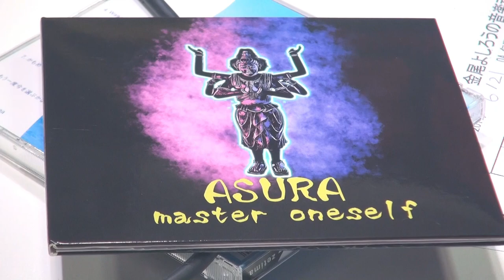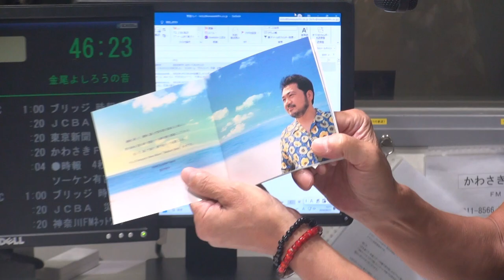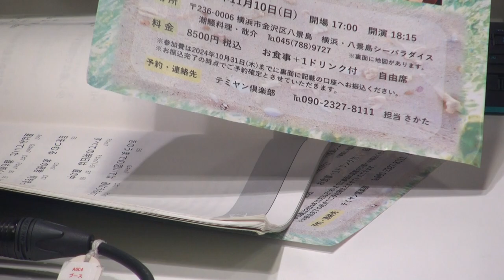金尾よしろうの音楽魂 ゲスト テミヤン 2024.6.21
ギターサポート高橋マコト
ゲスト テミヤン（宮手健雄）

【曲目】
M-1 夢の花/テミヤン (CD)
M-2 無常の花/テミヤン (CD)
M-3 砂のベット/テミヤン (生歌)
M-4 Za Za Za /テミヤン (生歌)
M-5 風の中で立て/金尾よしろう (生歌)